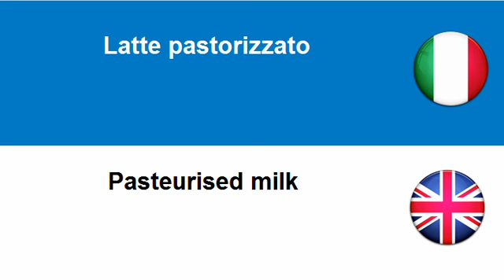Imparare l'Inglese = Latte